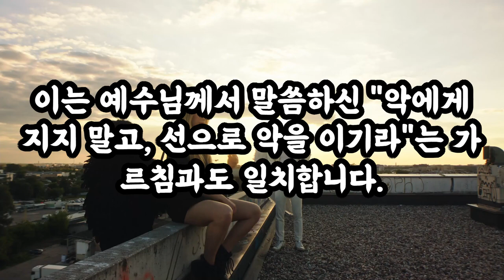삶의지혜‹014›탈무드：선과 악 ＠ 이스라엘 유태인 우화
[선과 악]

옛날, 세상을 휩쓴 큰 홍수가 있었어요. 모든 동물들은 노아의 방주로 몰려들어 구해 달라고 애원했어요. 이때 선(善)도 방주로 달려왔지만, 노아는 선을 배에 태우지 않았어요. 노아는 "나는 짝을 갖춘 자만을 태운다"고 하며 선을 냉정하게 거절했어요.

그래서 선은 숲으로 돌아가 자기의 짝이 될 상대를 찾았어요. 마침내 선은 악(惡)을 데리고 방주로 돌아왔어요. 그때부터 선이 있는 곳에는 반드시 악이 함께 있게 되었어요.

이 이야기는 선과 악이 항상 함께 존재한다는 것을 알려줍니다. 선한 행동이나 좋은 일이 있을 때, 그 반대인 악한 행동이나 나쁜 일도 함께 있을 수 있어요. 이는 우리에게 세상에는 항상 두 가지 면이 있다는 것을 깨닫게 해줍니다.

우리는 이 이야기를 통해, 악이 있다고 해서 선을 포기하지 말아야 한다는 것을 배울 수 있어요. 선과 악이 함께 존재하더라도, 우리는 항상 선을 선택하고, 선한 행동을 하려고 노력해야 합니다. 이는 예수님께서 말씀하신 "악에게 지지 말고, 선으로 악을 이기라"는 가르침과도 일치합니다​​.